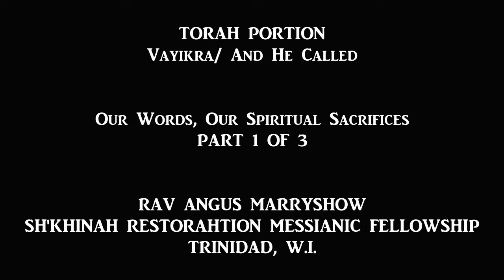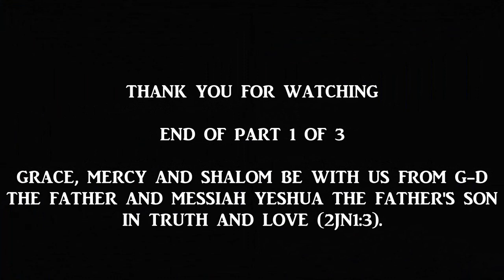Our Words, Our Spiritual Sacrifices (1 of 3)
Weekly Torah Portion - Vayikra - 20 March 2021